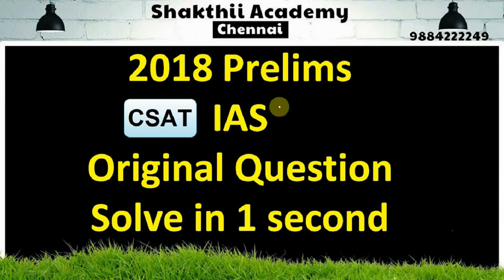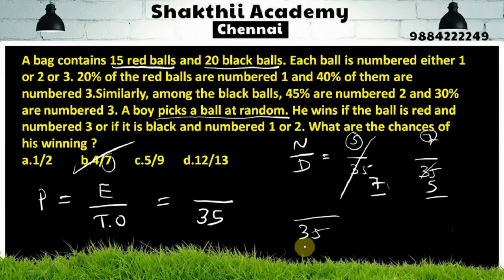CSAT SHORTCUT useful for prelims paper II 2